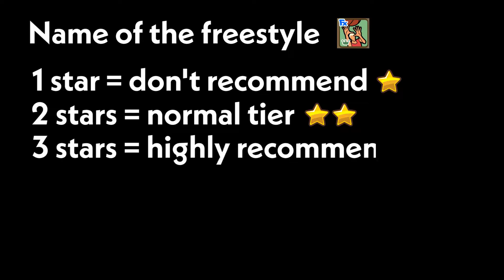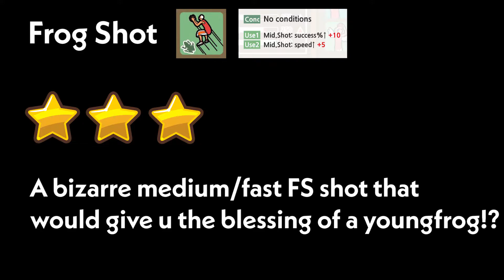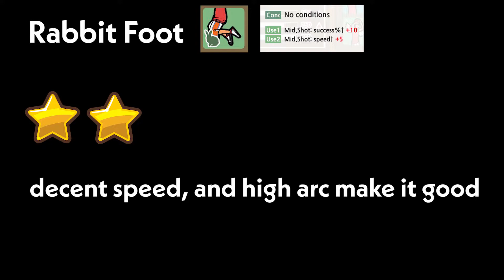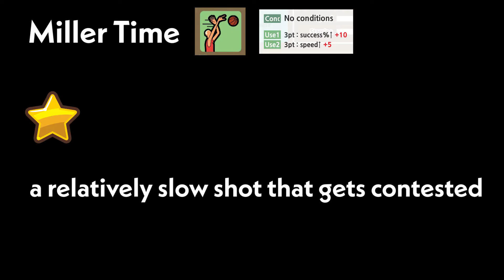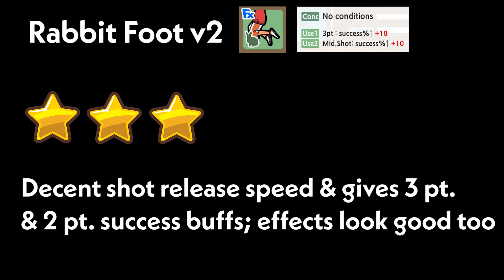Freestyle Recommendations - Jump Shot ver.